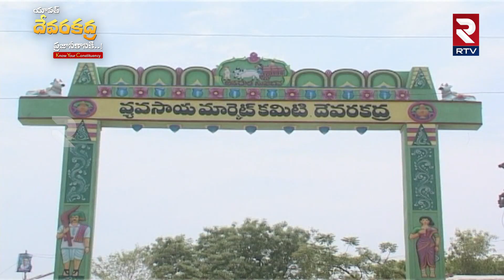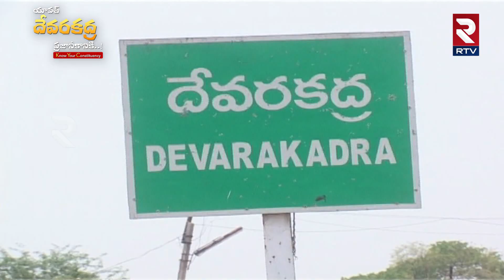Devarkadra Assembly Updates | ఇట్లు దేవరకద్ర నియోజకవర్గం | RTV Exclusives